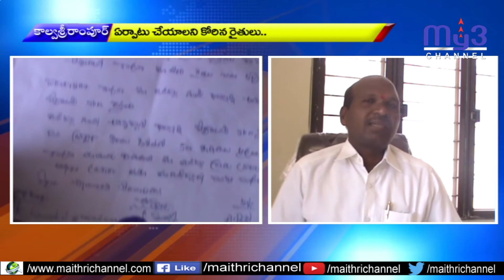కొనుగోలు కేంద్రానికి వినతి